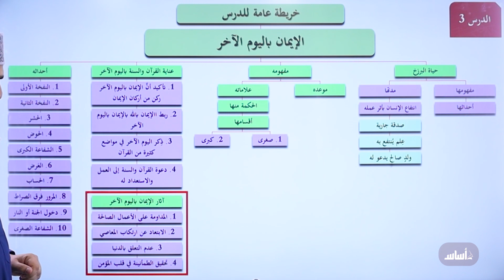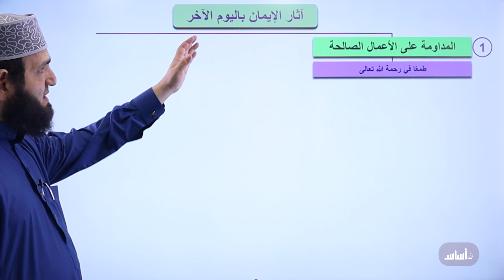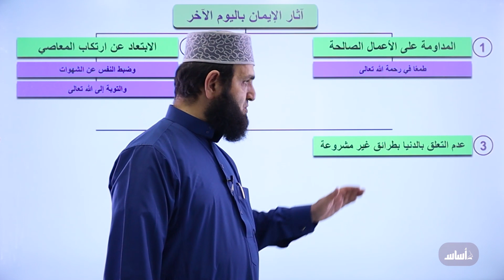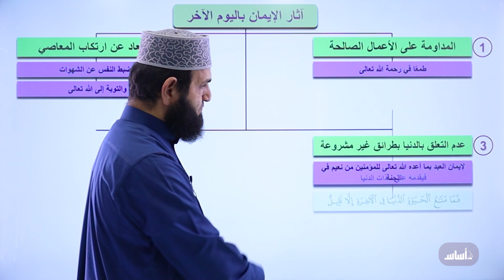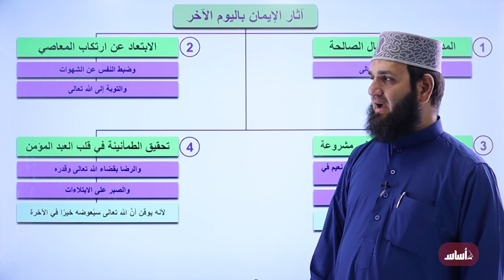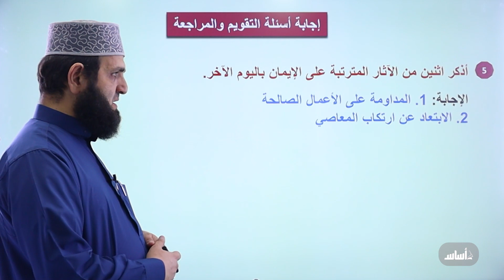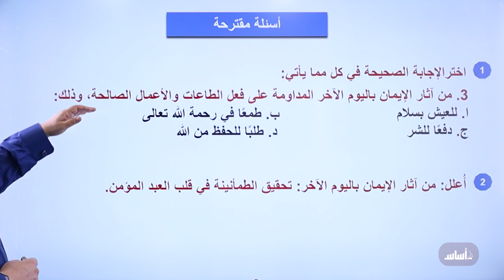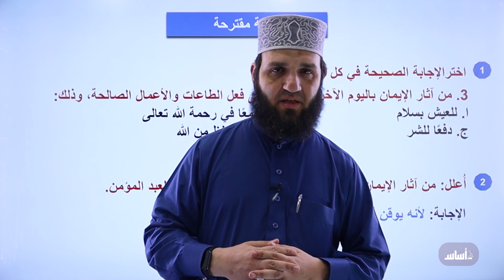التربية الإسلامية - الدرس3: اليوم الآخر (ج3) || مع أ. طه نايف